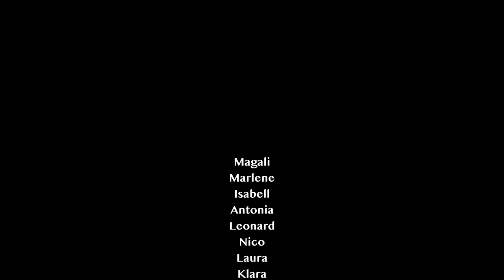Faschingskonzert „Es war einmal...“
John Lennon & Paul McCartney (Beatles)
Arr.: John Moss
Yesterday

Masterbläser und Jugendblaskapelle
Antonia Ruhstorfer, Leonard Ruga, Nico Haas, Laura Schneider, Klara Busz, Lorenz Obermair, Elias Wille, Julius Wille, Florian Widmaier, Alexander Glasner, Stefan Richter, Simon Huber, Daniel Mühlberger, Isabel Handl-Palmero, Marlene Schröder
Leitung: Markus Walter